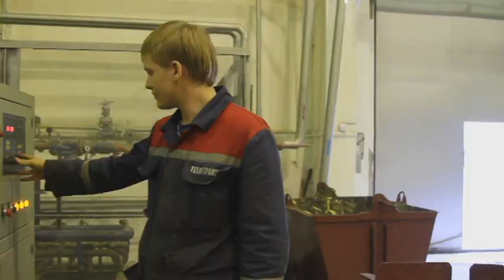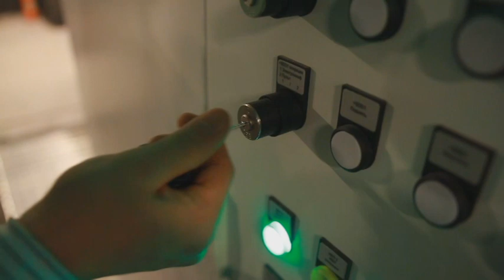Еңбек елі. Сахна механикасы бөлімінің жетекшісі